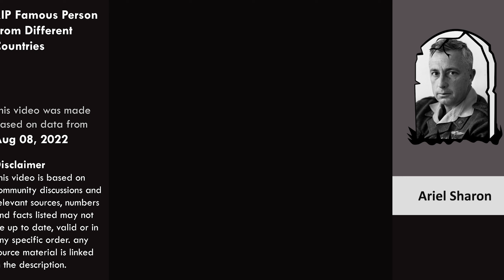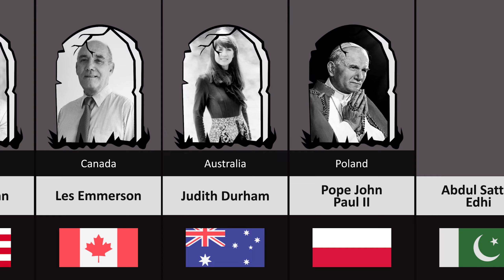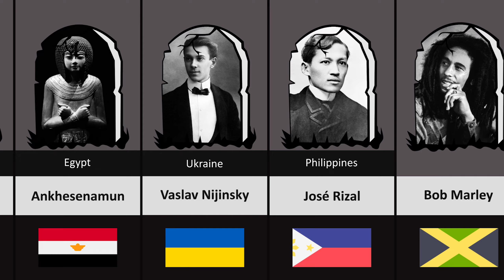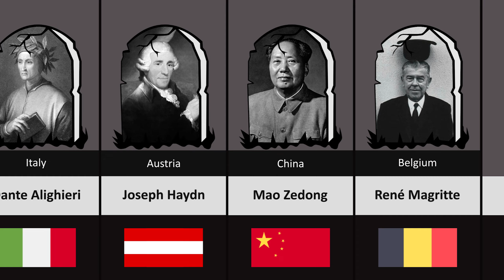RIP Famous Person From Different Countries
Always in our hearts. Hollywood mourned the loss of icons such as Betty White and John Madden in the final days of 2021 — and unfortunately, 2022 also came with celebrity deaths that have fans reeling.

The sports world lost a football great in Dan Reeves who passed away on January 1. The 77-year-old Georgia native appeared in nine Super Bowls during his career — winning once as a player and once as an assistant coach.